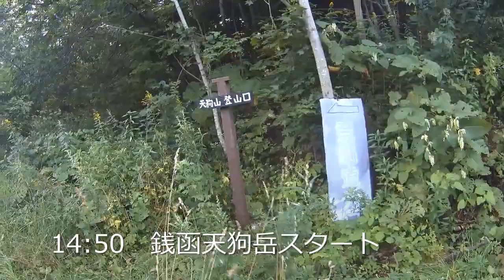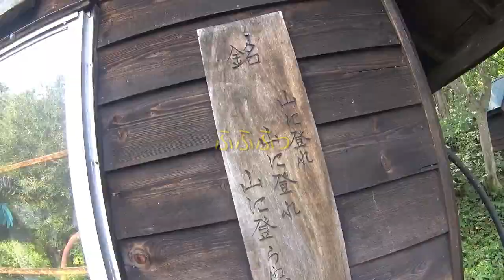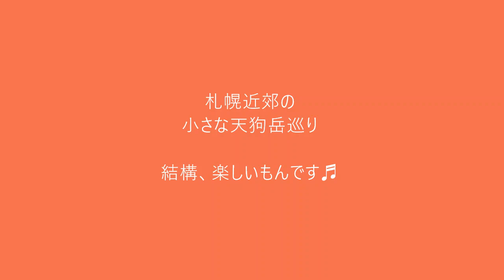札幌近郊の小さな天狗岳巡り：2022/9/3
ホントは道北の山へ向かう予定であったが、急遽可愛い可愛い孫のYちゃんの面倒をみることになり（要は、ママが久々に友達と発散しに行くのだ！たまには良い良い♪）遠方へは行けなくなった。
そこで、近くの山でどこかないかな～と考えたところ、小さな天狗岳って歩いたことがない（小天狗以外は）ことに気づき、今回の3座巡りをすることにした。

低山ながらもそれぞれ個性があり、天気が良いこともあり景色もそこそこ堪能でき楽しかった。